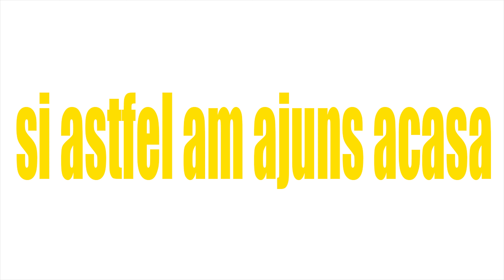AM FOST IN POLONIA LA UN KOMPOT SI-O NUNTA!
Vlogul mult asteptat din Polonia este aici.